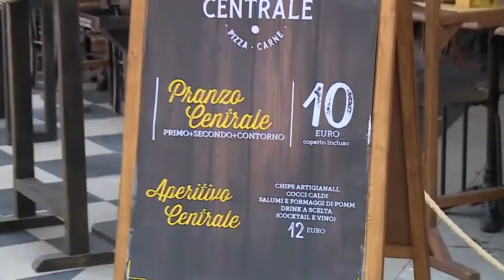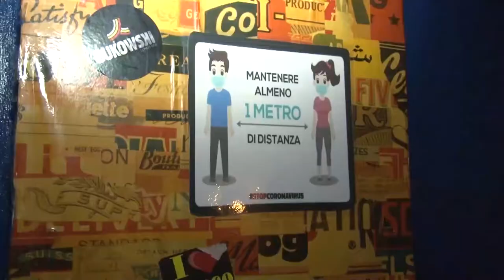A Pescara ancora polemiche per gli orari della movida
Il divieto di somministrazione di alcolici all’esterno dei locali della movida di Pescara dopo la mezzanotte continua a far discutere. Le associazioni degli esercenti chiedono buon senso come spiega ai nostri microfoni il direttore della Cna di Pescara Carmine Salce